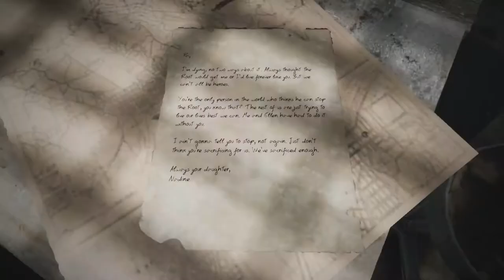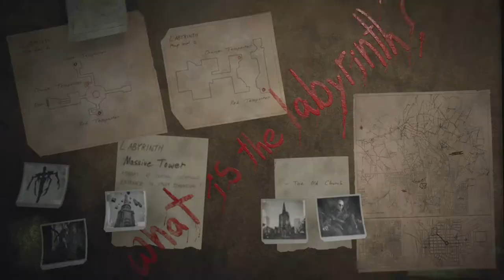Remnant: From The Ashes - Let's Play - Episode 2 - Ward 13/ Mad Merchant!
Check it out as we begin our playthrough of Remnant: From The Ashes, a "souls" like game with guns as well as bosses who come with a lot of ads. Like seriously, what with all the ads during boss fights.

 *Repeated Deaths heavily edited out for viewing pleasure*

Thanks for checking it out. Don't forget to hit the subsribe button or the like, or don't.

Remnant: From the Ashes is a third-person survival action shooter set in a post-apocalyptic world overrun by monstrous creatures.